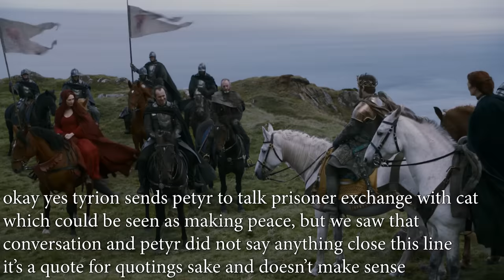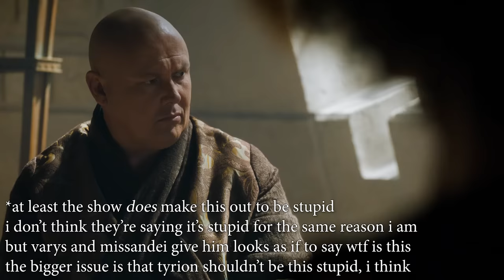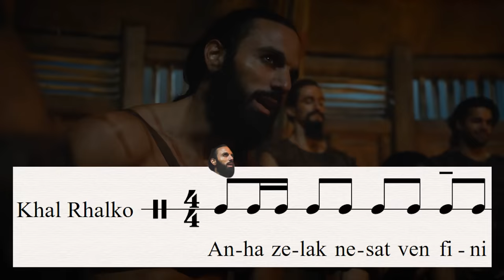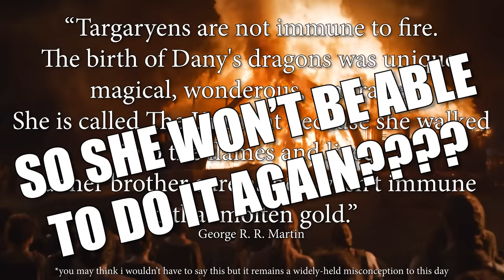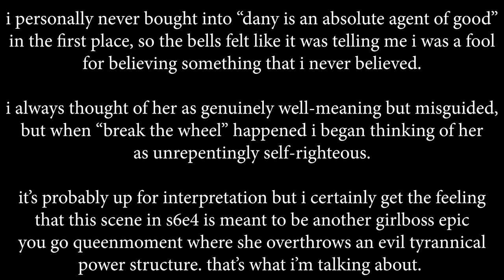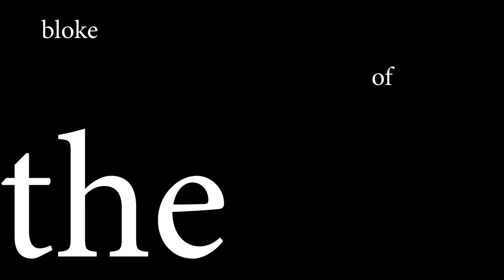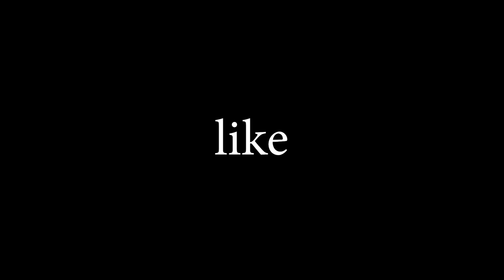Book of the Stranger | Game of Thrones Pisstake (Season 6 Episode 4)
yo i'mma desecrate your sacred site, worship me pls

see that mountain over there you can climb that

0:00 aetbjaeklbjaekljr
0:22 please change your entire way of life please
5:06 looks like the firebending's back on
10:18 nonono don't worry it's gonna work
11:34 smelly rich boy
12:12 brienne attempts to communicate with humans
13:25 dany makes a friend (??)
14:52 this is what a lifetime of milk does to you
16:17 sneaky beaky never squeaky
16:49 does anyone even read these is it worth the effort who knows
18:28 i made shoes once
19:55 puke
22:11 a scene i don't mind
22:51 unremarkable mail call
25:32 i suddenly want my son back
26:57 saving my brother from character development
29:07 osha kills ramsay
30:55 i'm going to crawl back into my hole now

shoutouts to simpleflips